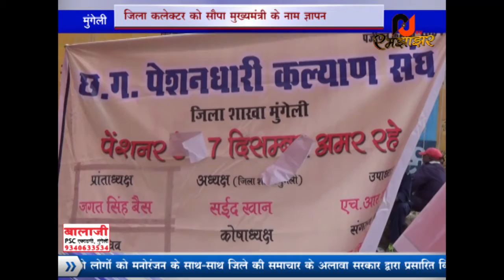RJ रमझाझर मुंगेली/ तृतीय वर्ग कर्मचारी संघ अपने हक की लड़ाई के लिए एक बार फिर उतरी मैदान-ए-जंग में,,